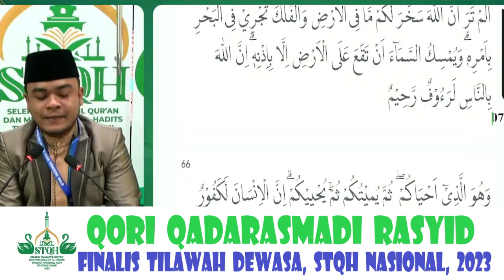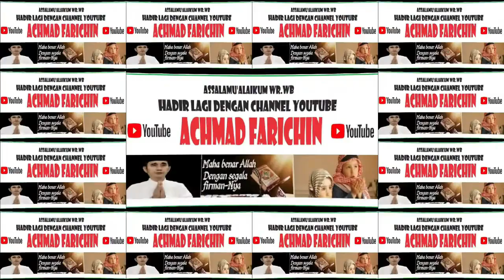QORI QADARASMADI RASYID (DKI JAKARTA) // FINALIS TILAWAH DEWASA STQH NASIONAL DI JAMBI // 2023